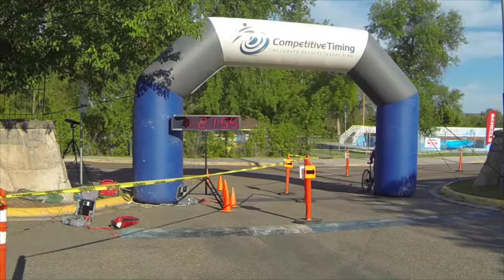2016 Scheel Red White and Blue Duathlon and 5k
Great Falls, MT | 5/28/2016

To search for finishers in video and for results